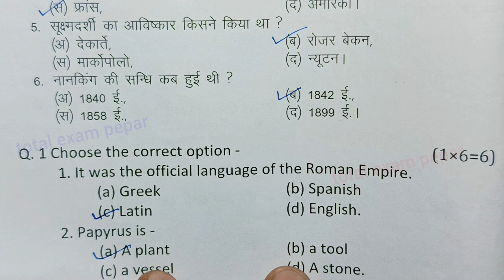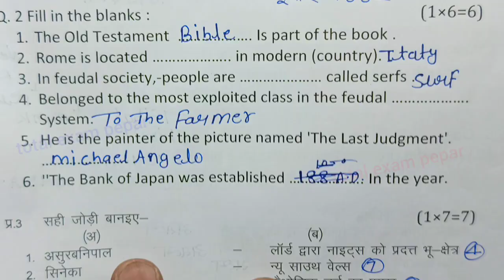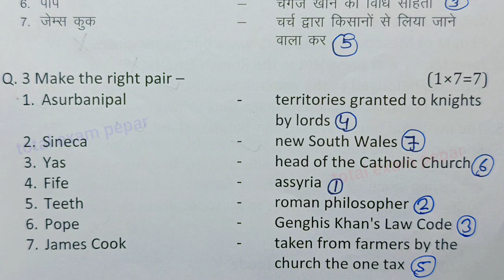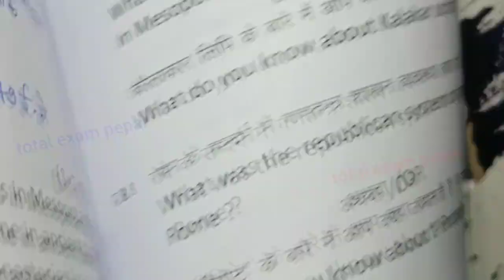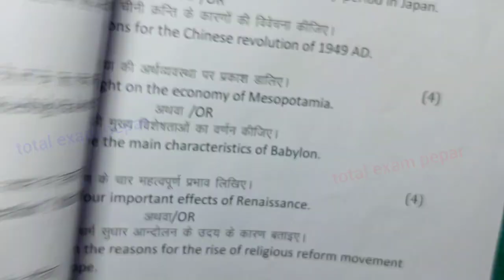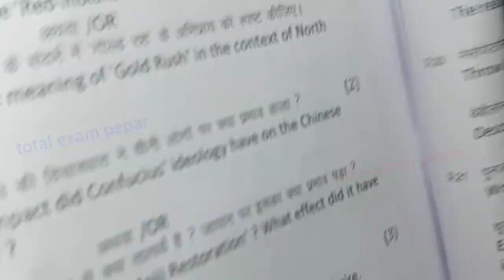class 11th itihas ka paper varshik pariksha 2024 / class 11th itihas annual exam paper